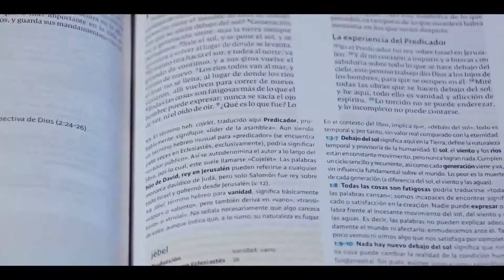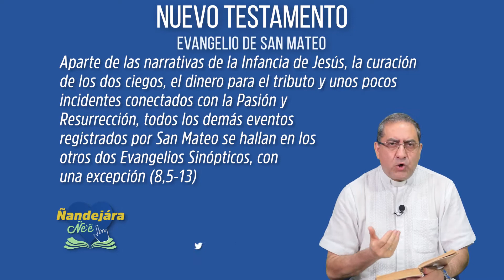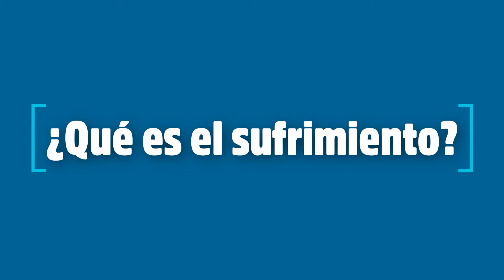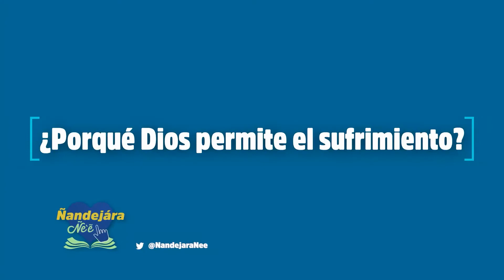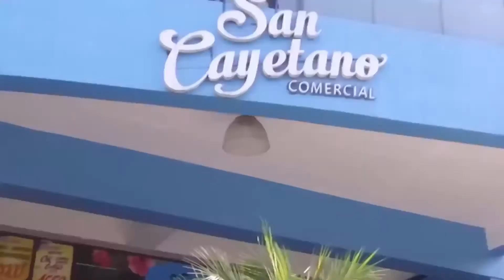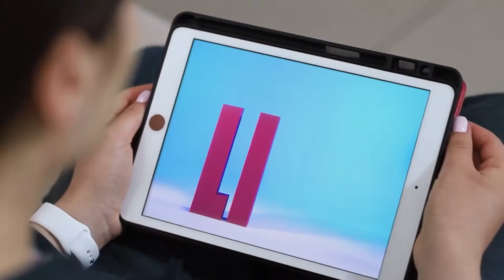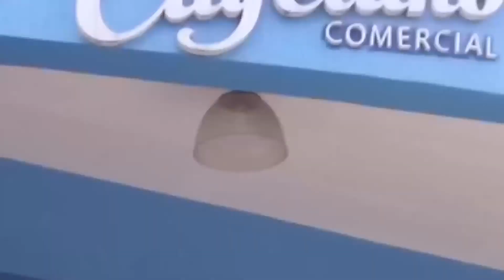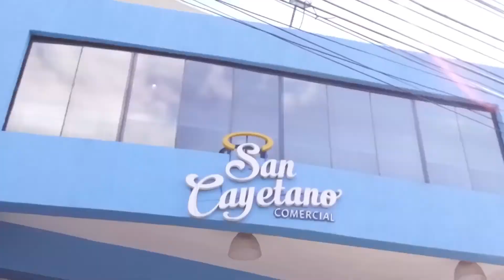Ñandejara Ñe'e - Nuevo Testamento (09-12-2020)